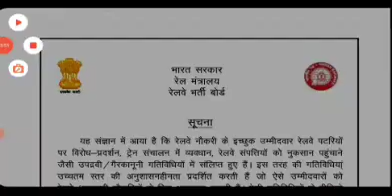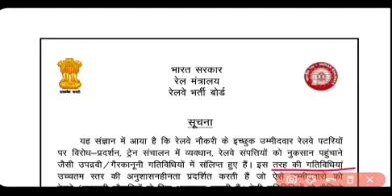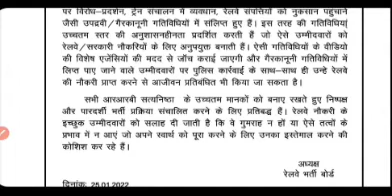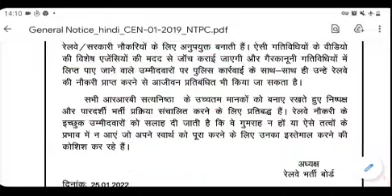RRB NTPC CBT-2 परीक्षा रदद् हुई//रेलवे बोर्ड का लेटर आया/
RRB NTPC CBT-2 परीक्षा हुई रदद्//सभी कैंडिडेट्स में गुस्सा से आंदोलन किया है//rrb का नया लेटर आया कि जो कैंडिडेट्स आंदोलन कर रह हैं, उनको रेलवे की सरकारी नोकरी से वंचित कर दिया जाएगा// वेडिओ की हो रही हैं जाँच//rrb new ntpc exam date//railway ntpc exam date hui jari//rrb ntpc cut-off//

@star sun study  @Railway Life  @Everyday New  @EVERY NEWS  @Examपुर  @examtak study  @wifistudy  @Study Point 44

railway je new  waiting list out// rrb wr waiting list out//je new vacancy 2022// je job in waiting list // RRB ALP WAITING LIST JARI/रेलवे ग्रुप-डी भर्ती परीक्षा 2018 वेटिंग लिस्ट जारी हो गई है// कट-ऑफ मार्क्स कम हो गये हैं// 10th DV shedule out// alp waiting list jari// new waiting list updates 2021// rrc groupd DV date 2022//

@SSC MAKER  @SSC Adda247  @wifistudy  @wifistudy Studios  @WIFI TEAM  @wifistudy 2.0  @Examपुर  @EXAM TAK  @Exam Guruji  @NEXT EXAM  @GURUJI WORLD EXAM STUDY  @Let's Crack SSC & Railway Exams  @Let's Crack SSC & Railway Exams  @Western Railways  @Railway Gamestar  @Pathshala - Railway Exams  @BSmart Everyday  @Sujeet Pandey  @Sujeet Classes  @TRICKY MATHS EDUCATION ADDA  @UTKARSH CLASSES JODHPUR  @UP Utkarsh  @TARGET with alok  @Target Study IQ  @wifistudy RPSC  @Railway Engineers  @Sanjay Gope  @ktrailwat @KT Railway

rrc_gdce_notification_2021-22

rrb_bilaspur_group_d_waiting_list